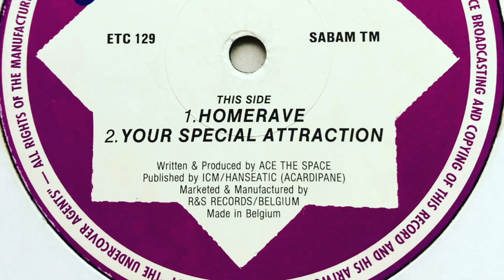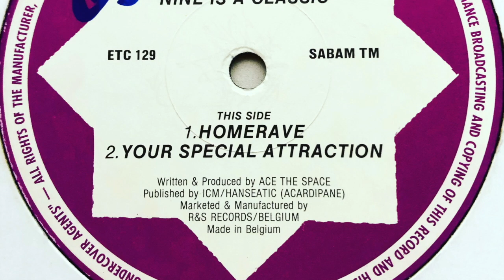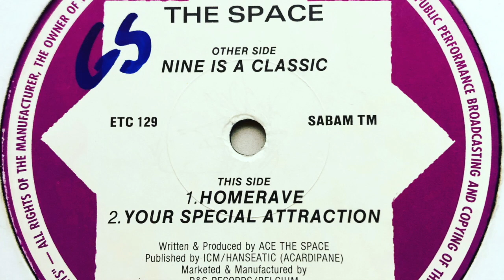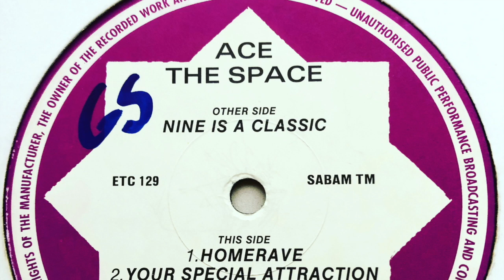Ace The Space - Nine Is A Classic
Label: ETC
Cat. #: ETC 129
Format: Vinyl, 12", 45 RPM
Release date: 1992
Country: Belgium